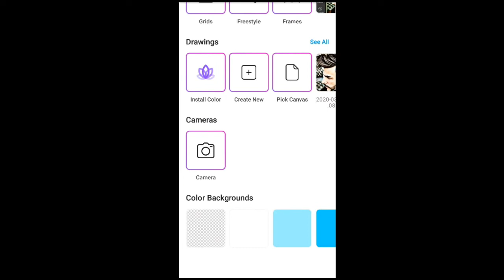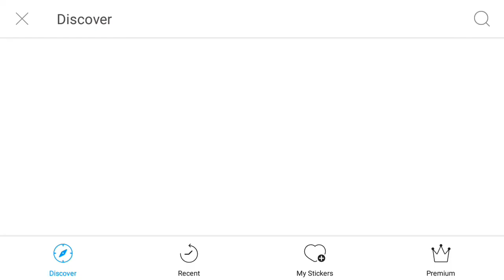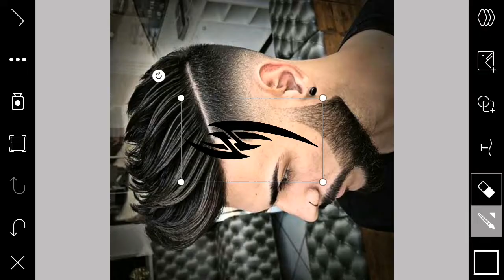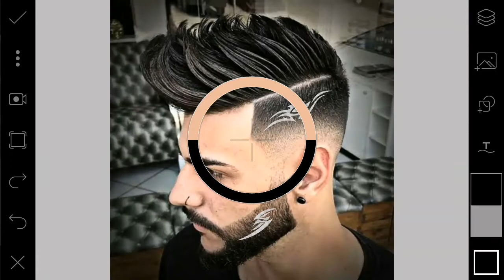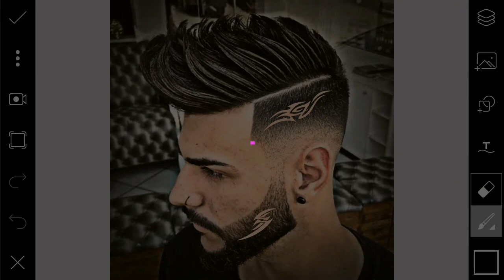PicsArt Hair Tattoo Editing // PicsArt Photo Editing Tutorial // PicsArt Editing // Tech Editing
This Video Content Background Music Of "NCS"